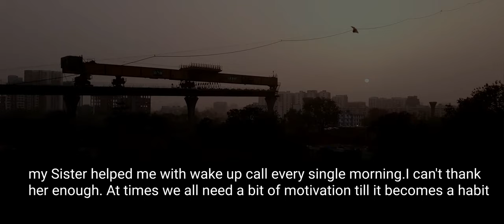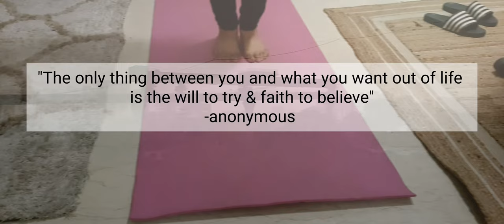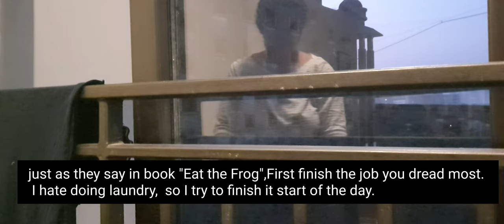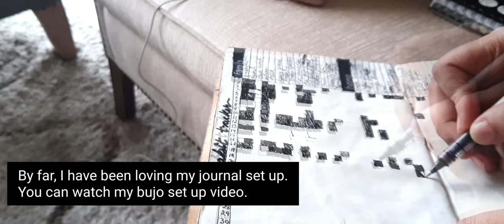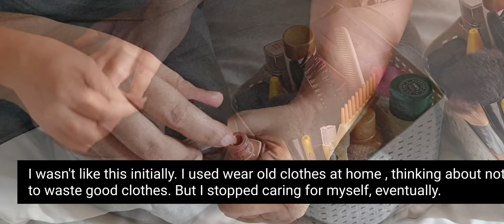Revealing My Secret 5AM Morning Routine? | SILENT ASMR VLOG | Life of indian homemaker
Hello Everyone !!

Today  this video on My Realistic 5AM Simple Morning Routine 2022 | SILENT VLOG | ASMR |@Life of indian homemaker

If you like my video on My Realistic 5AM Simple Morning Routine 2022 | SILENT VLOG | ASMR |@Life of indian homemaker

Do let me know if liked My Realistic 5AM Simple Morning Routine 2022 | SILENT VLOG | ASMR |@Life of indian homemaker
 by commenting below.

4.  Diwali Decor Ideas 2020
Let's get to Know each other on Instagram

Video Mentions or Products

THINGS USED FOR VIDEOS

Camera & Audio Gear

Samsung Galaxy S Note10 Lite

Logitech Headphones

Tripod stand

Other Useful Product Links

dustbin 2-1

Essential Oils

Aroma lamps (similar ones)

Bullet Journal Notebook

Uniball Eye Ball Point Pen - Combo Pack of 4

Sakura Gelly Roll Pen (White08, 5)

Corrector Pen White

Correction tape

Glue stick

Parchment paper Brown

Black paper

Green  Velvet Soft  Throw Pillow Covers Set

Black Marble  Coaster-

Salt and Pepper Cellar Box Black Marble and White Marble Covered with marble lid

RADANYA Abstract Printed Pillow Cover Set Sofa Couch Throw Rectangular Pillowcase - Black, 12x18 Inch

GLEAM® Cotton Dining Table 1 Runner Machine Washable (Black and White)

Coir Door Mat Printed Our NEST with Rubber Backing

Jute Planter Pots/Storage Basket with handle

Wooden Modern Ideas Wall Bird Hooks-

Wall Mounted Metal Wire Multipurpose Baskets

Cushion Cover, Grey

Nickel Brushed Silver Lamp with White Cone Shade

Jute Braided Carpet

Off White Shaggy Rug

 Decorative Green Velvet Cushion Square Pillow Covers-

If you purchase these products using these links, I provide I will receive a small portion of commission. However no additional charge will be charged to you. I truly appreciate your kindness and support ❤.

My morning routine, Realistic 5AM Morning Routine, Morning motivation, Cleaning Motivation, Cleaning goals, Morning rituals

Love ❤
Kaushiki